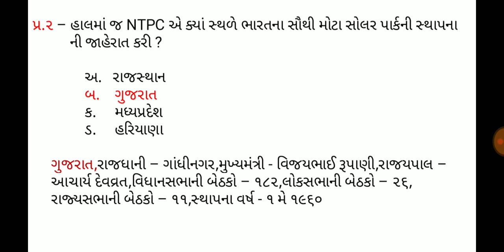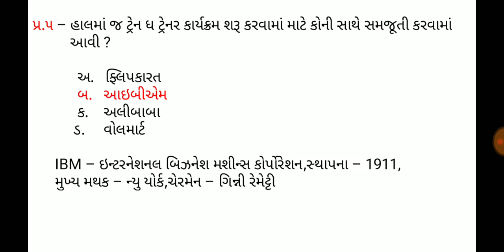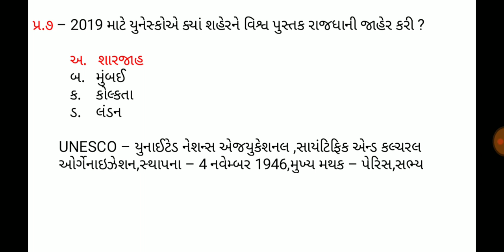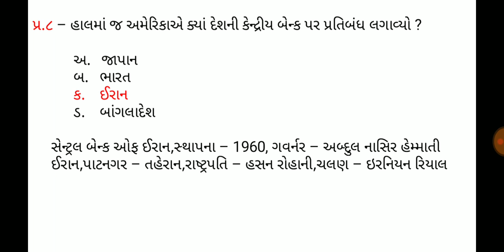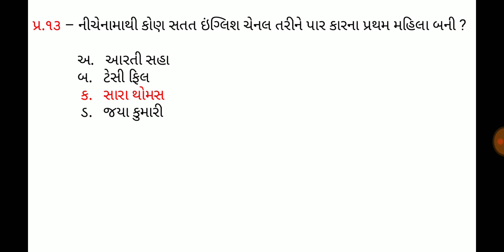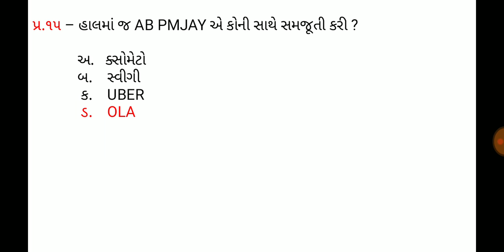24 September 2019,Current affaires in gujrati,daily gk in gujrati,MCQ,GPSC,SSC,BANK,RAILWAY,POLICE